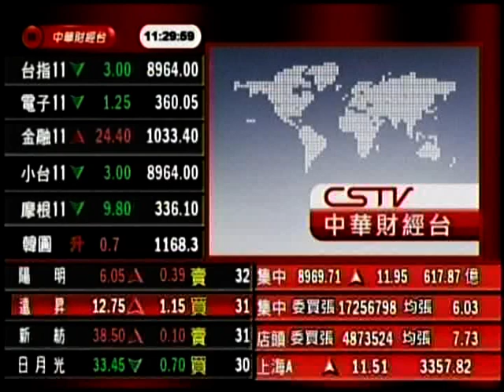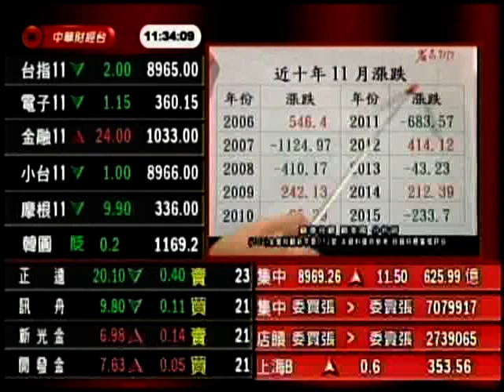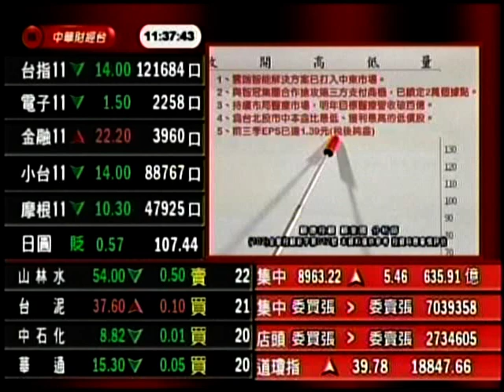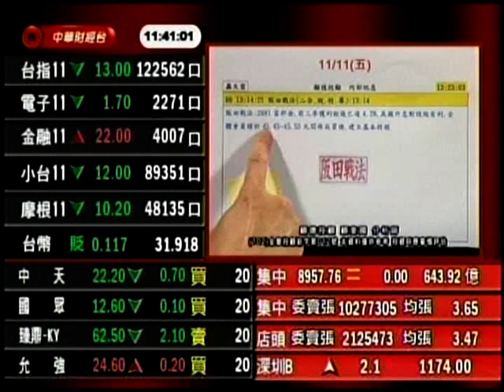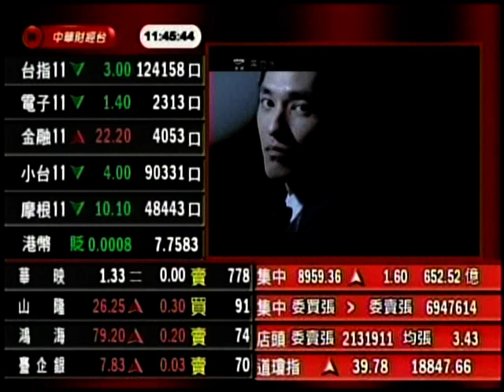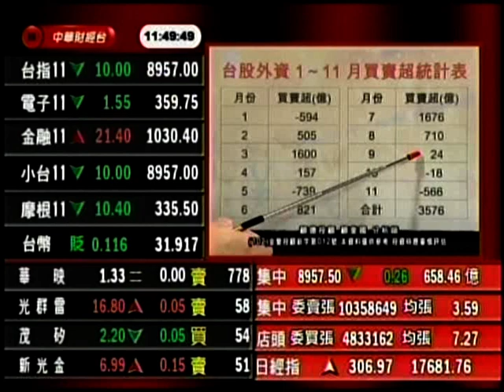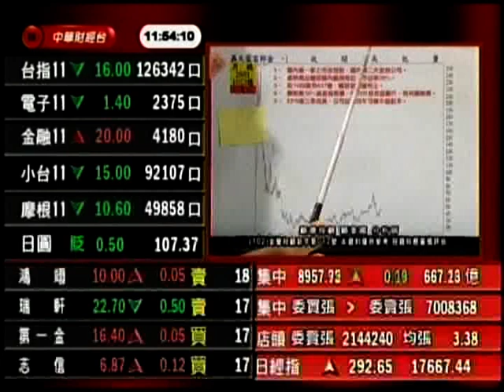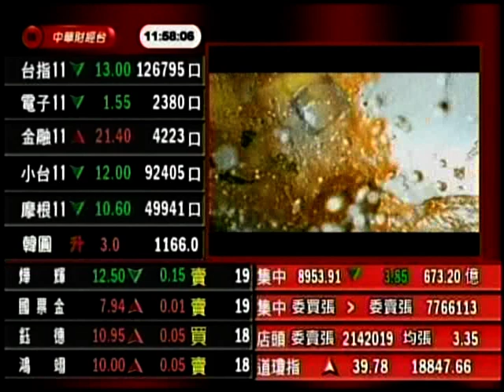CSTV(阪田戰法) 顧奎國 分析師 2016-11-14